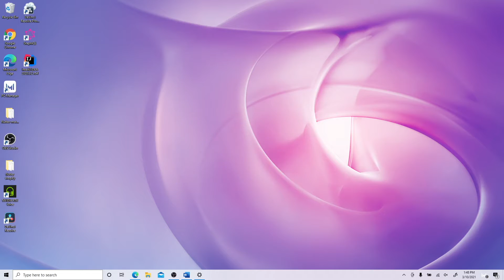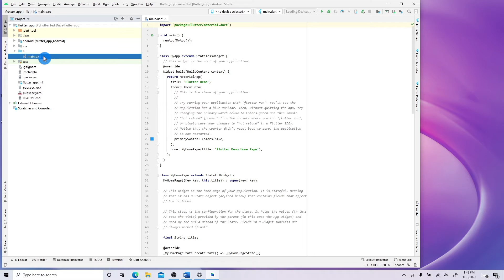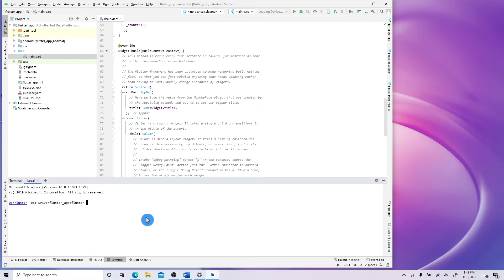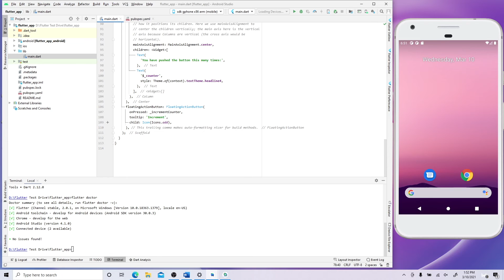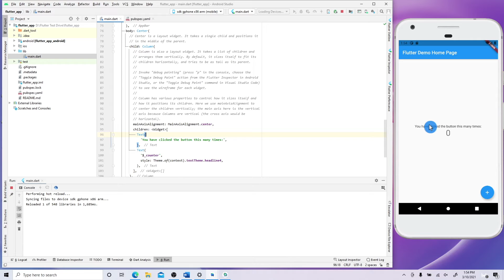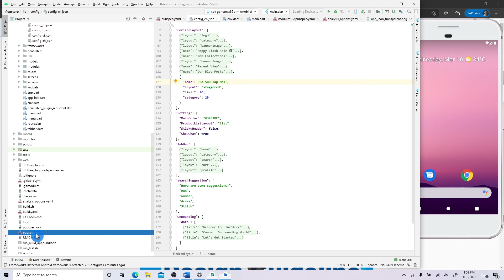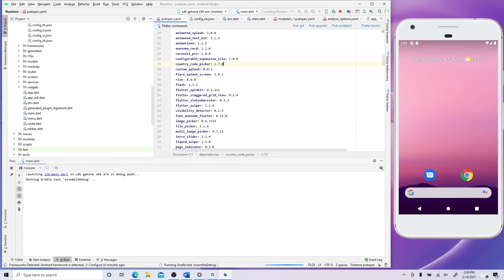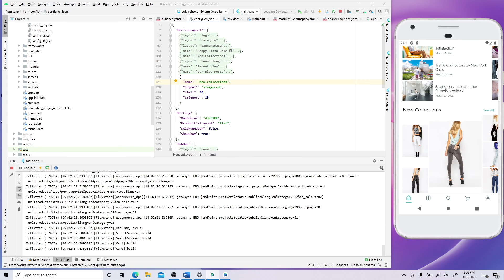FluxStore/FluxNews Installation on Windows (Flutter E-Commerce App)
Learn how to install the FluxStore/FluxNews application on Windows.

If you have an existing Woocommerce, Opencart 3.x, or Magento 2.x website/backend, you can use Fluxstore Pro app to build your own app on both iOS and Android with impressive UI design and rich e-commerce functionalities
Take your online business to the next level with FluxStore apps.

⭐️Video Content ⭐️
(00:00​​) FluxStore installation steps
(00:45​​) Step 1: Preparation list
(01:30​​) Step 2: Run test device
(05:13​​) Step 3: Customize env.dart file
(06:49​) Step 4: Run FluxStore project
(08:14​) Common issues
(08:48​​) Thank you and more videos you may like

Recently some customers reported that they had unfortunately bought a fake application/link that also has the same name as FluxStore, the same icons, the same interface. So, to protect your benefits, save your time, please purchase from the links above to ensure receiving our support and upgrades. Because we are going to release more powerful features, useful tool, and more security.